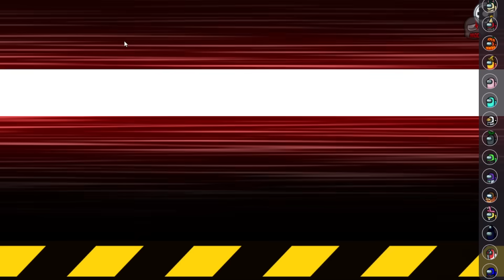【15人】新役職「フリーター」は就職活動中『Among Us：宇宙人狼』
宇宙人狼ゲーム『Among Us：アマングアス』で騙し合う。
こちらを見れば一層分かり易いです。(最初の動画)

【今回のルール】
●インポスター陣営-３人
「波動砲」(1)
・向いている方向に向かって波動砲を構え、障害物を貫通しマップの端まで届くビームを発射する。
・ビームに当たったクルーは陣営関係なく全てキルされる。
・波動砲を撃っている間は動けない。

「自爆魔」(1)
・自爆ボタンを押すと自分の周りにいる人と自分が死亡する。
・普通のキルもできる。

「イビルゲッサー」(1)
・議論中に２度、相手の役職を推測することができる。

●クルーメイト-１０人
「シェリフ」(1)
・逆にクルーメイトにキルを行おうとすると、自分が倒れてしまう。
・銃弾は２発。

「賢者」(1)
・聖なるバリア 一定時間キルを反射するバリアを張る。
・バリア中にキルをされると、そのキルを防ぎ、キル者をキルする。
・能力発動中はその場から動けなくなる。
・バリアは通常キル以外に波動砲のビームも反射することが出来る。
　反射された波動砲は上下と飛んできた方向方面の上下斜めの合計4箇所のいずれかの方向に飛んでいく。
　反射したビームには当然キル判定があるため、不幸にも反射先にいたクルーは死亡する。

●第３陣営-１人
「マグロ」(1)
・３秒立ち止まると死亡。
・最後まで生き残ると勝利。
・最初の議論が終わってから効果発動

●特殊役職-１人
「フリーター」(1)
・バイト志願状態のとき他プレイヤーにバイトするボタンを押すと、ターゲットとなった他プレイヤーの陣営の味方になる。
・ターゲットはフリーターが分かる。
・特殊能力は持たないが、ターゲットが死ぬとバイト志願状態に戻る。
・バイト志願状態だと勝利条件がない為、この状態の時に誰かが勝利条件を満たした時に強制敗北。
・バイトしている状態で、ターゲットが所属する陣営が勝つと追加勝利。
・バイト志願状態が設定されたターン数継続されると死亡。

更に「近くの人と話せるツール」を導入しています。